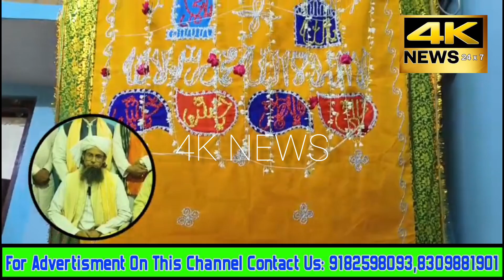Gareeb_Nawaz_R_H_Ke_Urs_Ke_Moukhe_Par_Chadar_Pesh_Ki_Gaye || pele_Dargha_Me